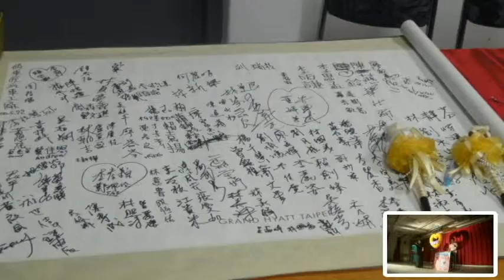2011.05.22 幸福走唱團 板橋結婚喜宴表演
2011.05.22 幸福走唱團 板橋結婚喜宴表演